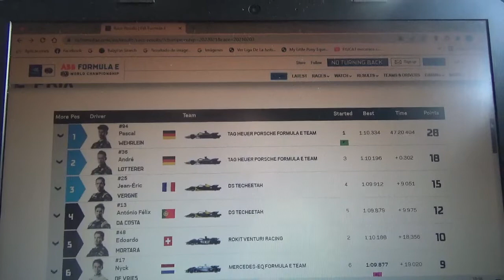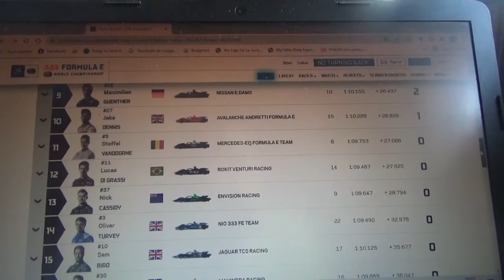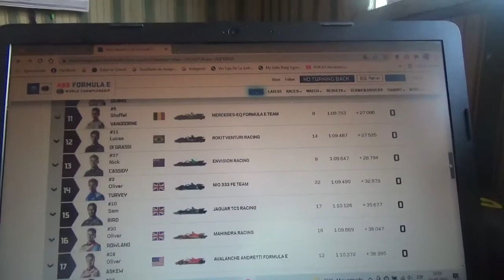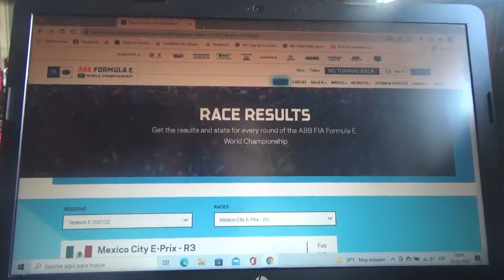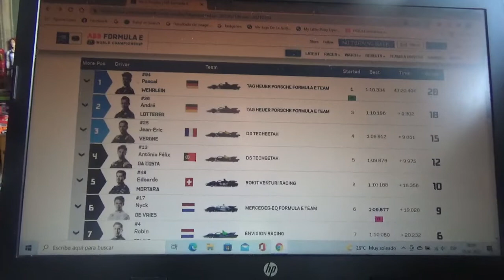Resumen Eprix de Ciudad de México 2021/2022 de Fórmula E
Primero que nada lamento el no poder hacer el resumen del Eprix doble anterior de Ad Diriyah porque no lo vi por tiempo pero aquí tengo el de Ciudad de México disputado ayer sábado 12 de Febrero en el Circuito Hermanos Rodríguez